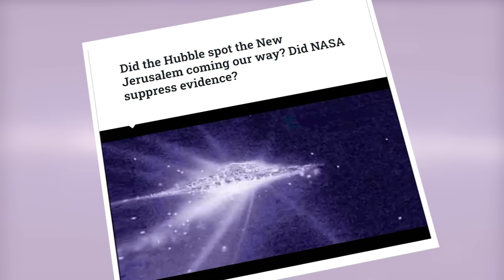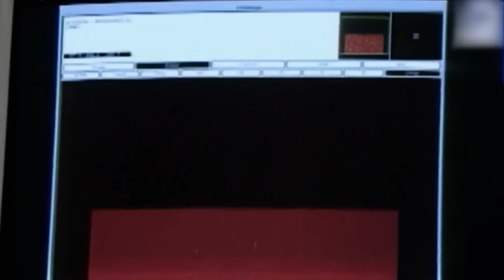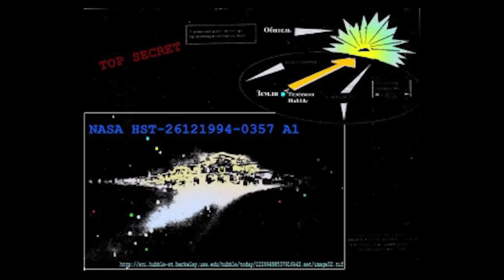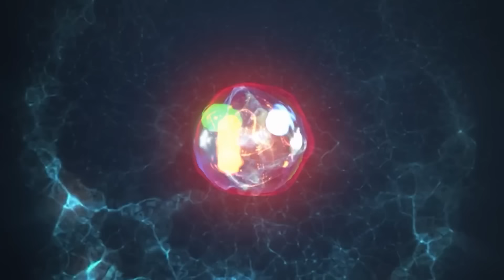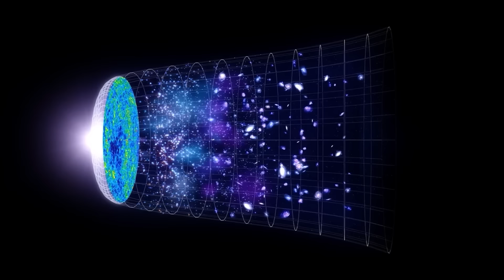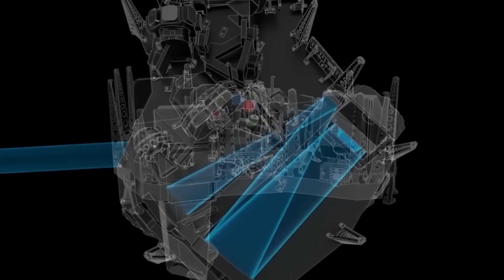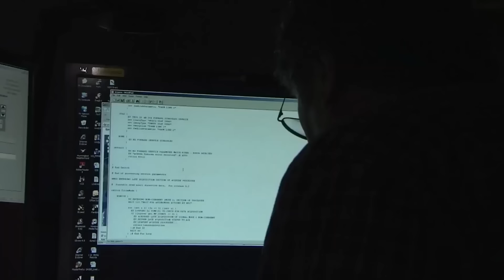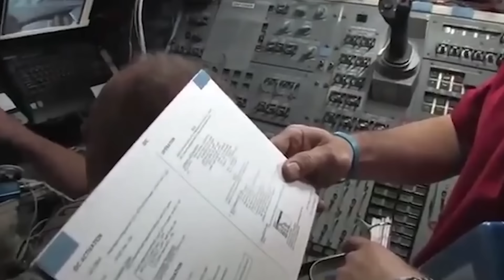HACE 1 MINUTO: ¡El Telescopio James Webb Acaba De Detectar Una Estructura De 200 Millones De Años!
James Webb acaba de detectar una estructura masiva de 200 millones de años luz de distancia. Este hallazgo es realmente asombroso, ya que el telescopio James Webb puede observar objetos mucho más lejanos en el universo que cualquier otro telescopio en la historia de la ciencia. Este descubrimiento es una nueva imagen impresionante del espacio y nos permite estudiar y comprender mejor el universo. Este aterrador descubrimiento también puede ayudarnos a comprender mejor cómo se formaron las estrellas y las galaxias en el cosmos. El telescopio James Webb ha sido diseñado para observar el universo en longitudes de onda infrarrojas. Esta tecnología permite que el telescopio vea a través de las nubes de polvo en el espacio y detecte objetos que no pueden ser vistos por otros telescopios. La detección de la estructura masiva por James Webb es solo el comienzo de lo que este increíble telescopio puede hacer por la ciencia y la exploración del cosmos. Estamos emocionados por lo que vendrá en el futuro gracias al telescopio James Webb.